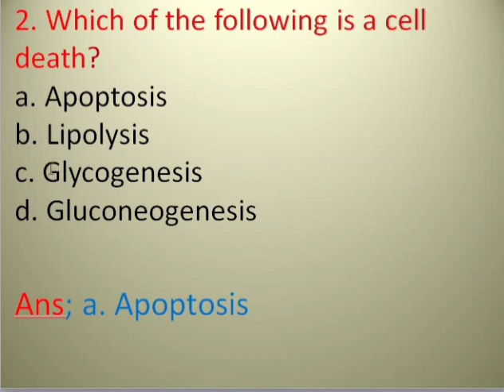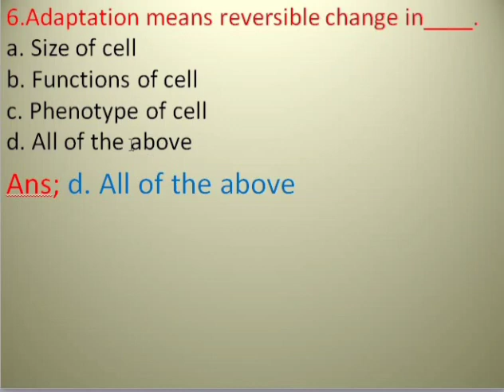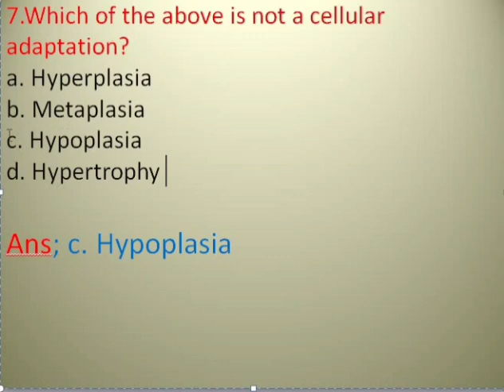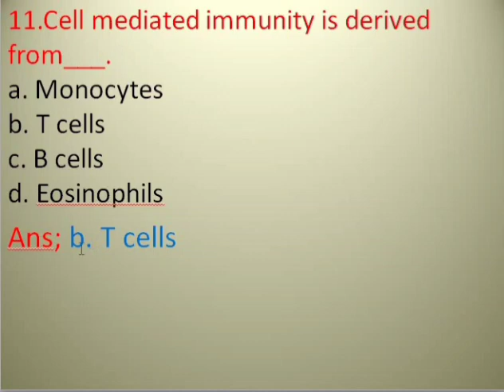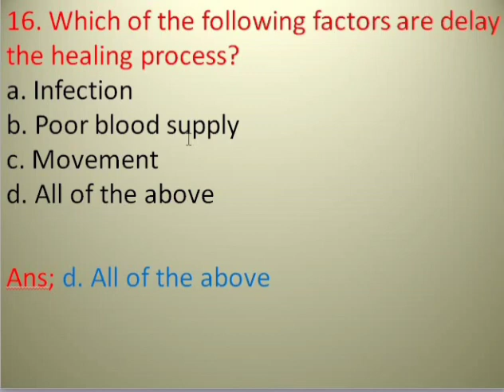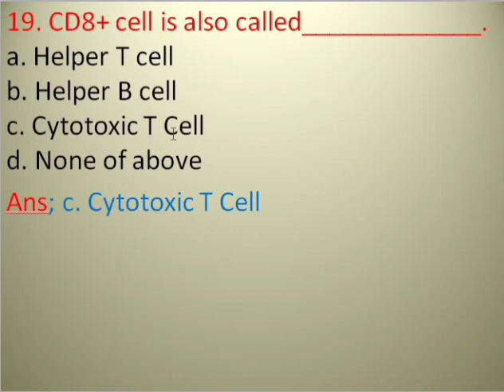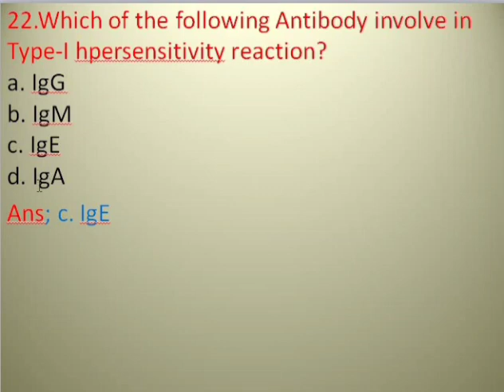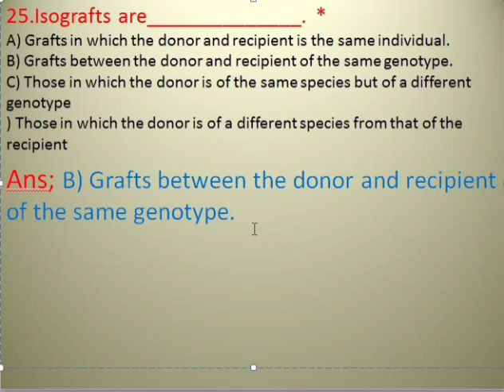25 MCQ Pathophysiology video-6 B.pharma,d.pharma ,gpat ,niper